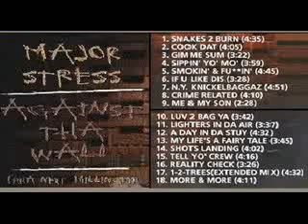Major Stress Lighters In Da Air